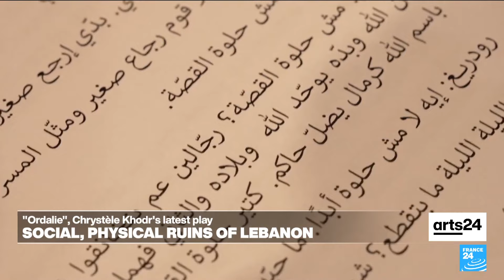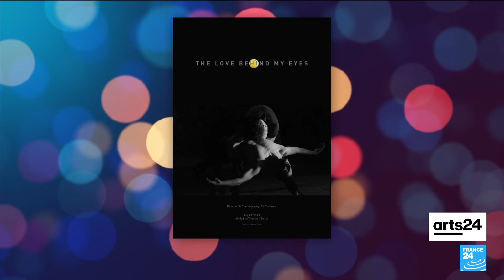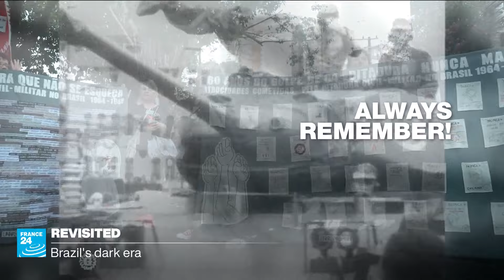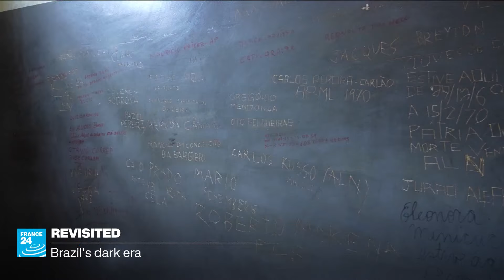Lebanese playwright Chrystèle Khodr's dramatic 'trial by ordeal' on stage in Paris • FRANCE 24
Her powerful performances give voice to some uncomfortable truths. Lebanese playwright and director Chrystèle Khodr wades through the ruins of a society in her latest play "Ordalie", exploring the social, political and physical wreckage of her homeland and its history. She tells us more about the quest for justice in contemporary Lebanon, why 19th-century playwright Henrik Ibsen is a fitting contemporary inspiration and how making theatre in a crisis-ridden country is a constant endeavour of creativity and solidarity among artists.